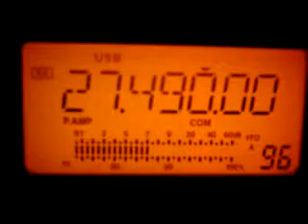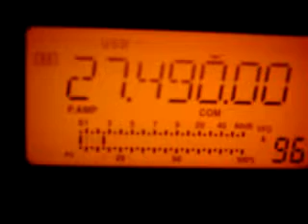187AT/AF040 - IOTA KENYA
IOTA DX-PEDITION Kenya - AF040   Recorded by: 161SD102